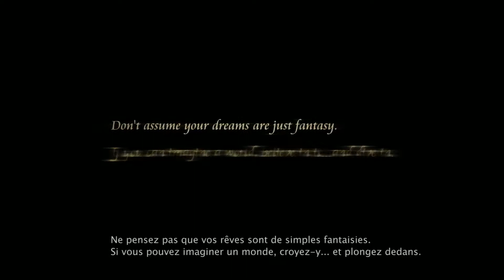Kingdom Hearts 3 Trailer Orchestra